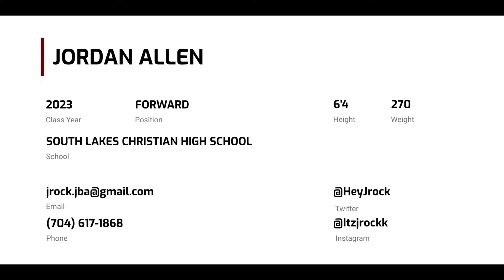Jordan Allen (2023 Forward)